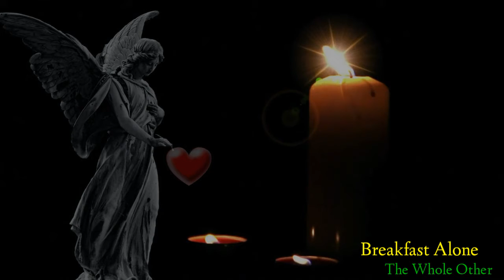Breakfast Alone - The Whole Other || Sad Ambient Background Music No Copyright || Copy Free Music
You will find some interesting and cool videos like this in this channel.

👇👇👇Track Info👇👇👇

Artist: The Whole Other
Title: Breakfast Alone
Genre: Ambient
Mood: Sad

Shahid Anjana
Muhammad Shahid